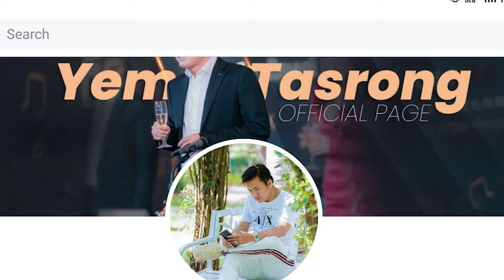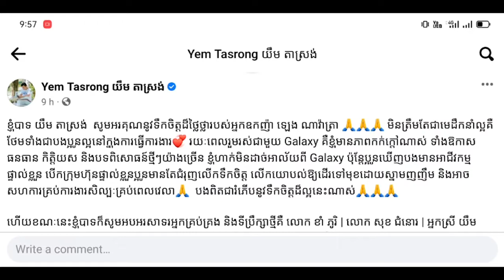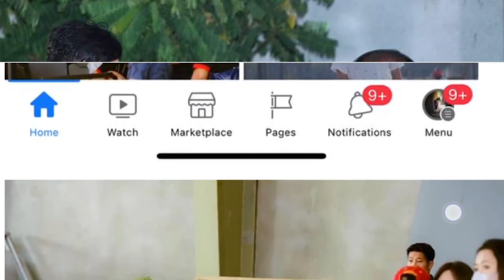យឹម តាស្រង់ សម្រេចិត្តចេញពីផលិតកម្ម Galaxy ព្រោះមូលហេតុ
Welcome to my Chanel Get Up